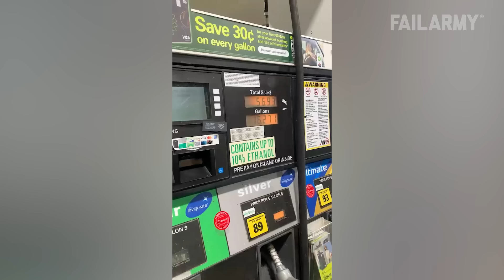That Didn't Go As Planned! Fails Of The Week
My plans fail through. ►►► Submit your videos for the chance to be featured 🔗 ▼ Follow us for more fails!